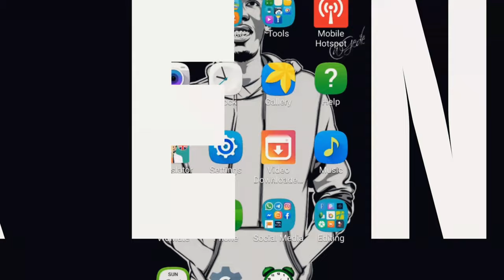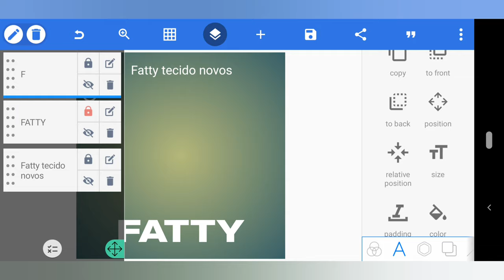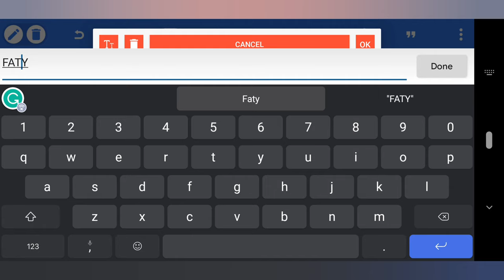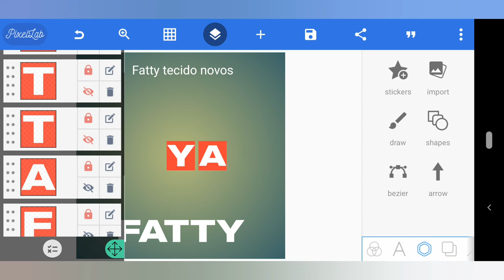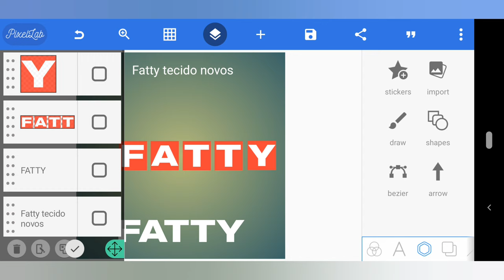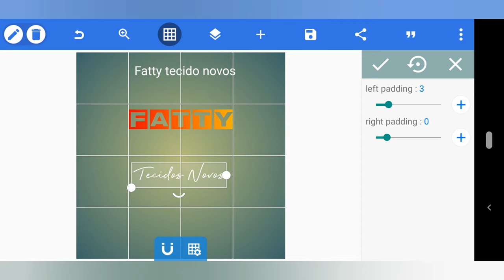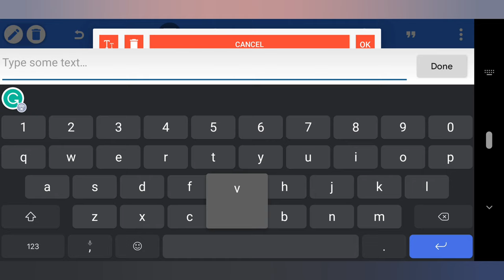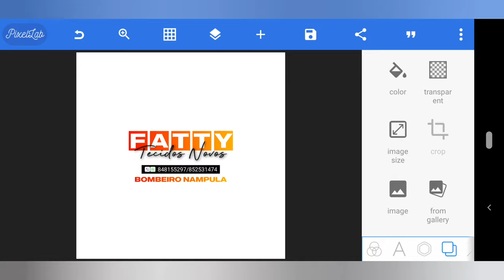Jifunze Jinsi Ya Kudesign Logo Kwa Kutumia Simu || How To Design Simple Logo In Your Abdroid Phone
In this quick video, I'll show you how to design a simple logo in your Android phone using Jifunze Jinsi Ya Kudesign. This simple logo design tool is free and easy to use, and it can be used to create logos for your business, website, or even t-shirts!

If you're looking for a quick and easy way to create a logo for your business, website, or even t-shirts, then check out Jifunze Jinsi Ya Kudesign! This simple logo design tool is free and easy to use, and it can help you create a great logo in minutes!